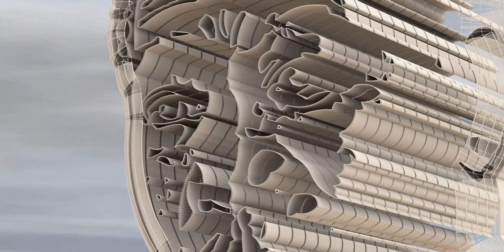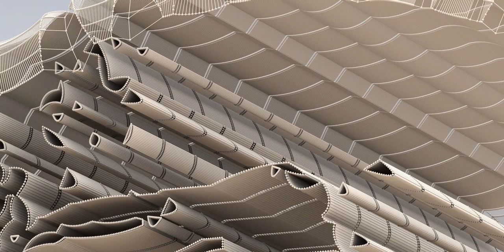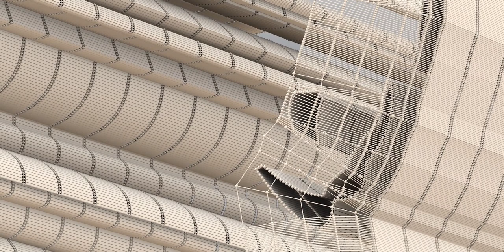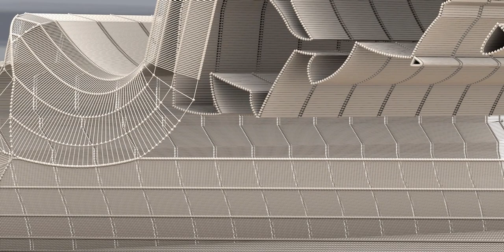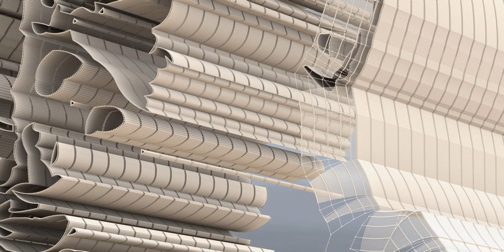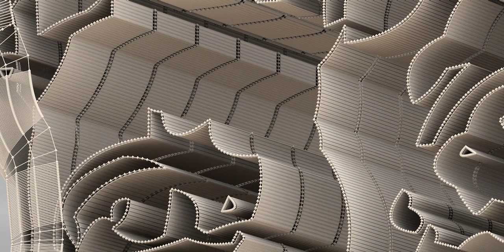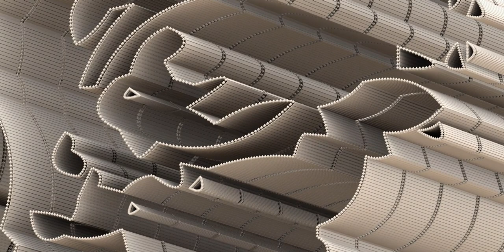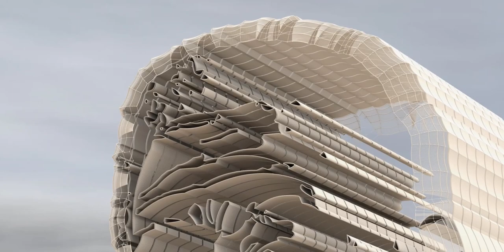The world of Batman, friends, and those foes